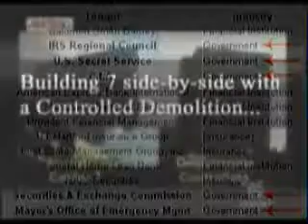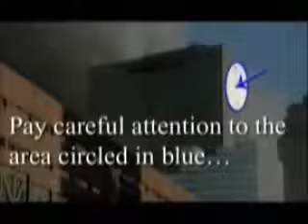911 First Responder Testimony Pt3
He risked his life and now is dying with no support! How horrific!!